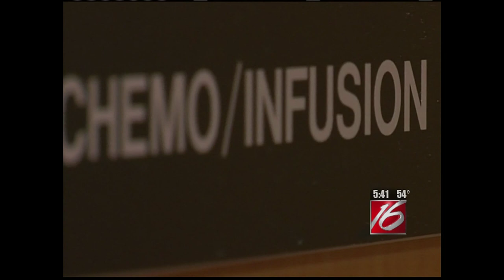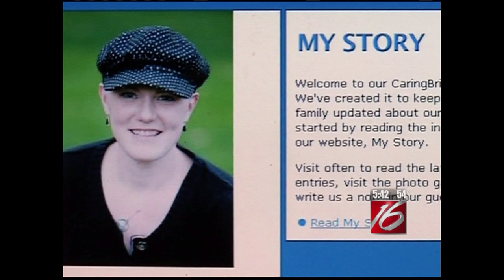"Diagnosis: Cancer," Part I: KMTR shares the story of Stephanie Sanders' journey with breast cancer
WVCI patient Stephanie Sanders is a young mom who was diagnosed with Stage II triple negative breast cancer. KMTR investigates her story to find out how her and her family are dealing with cancer treatment and to give hope to others going through similar experiences. Part I follows Stephanie through diagnosis, surgery and chemotherapy.